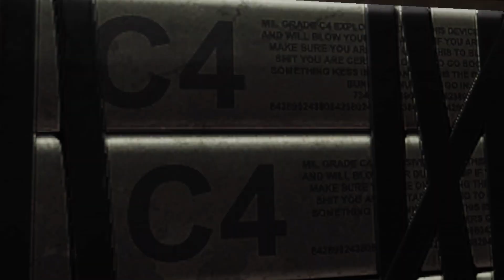Lets Play DEADPOOL Deutsch Part 4 German Walkthrough Gameplay 1080p